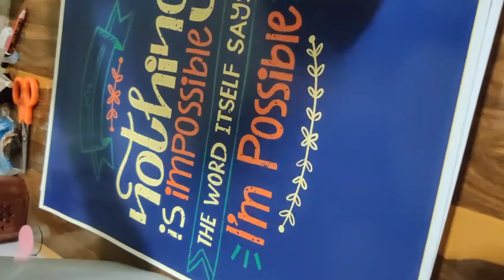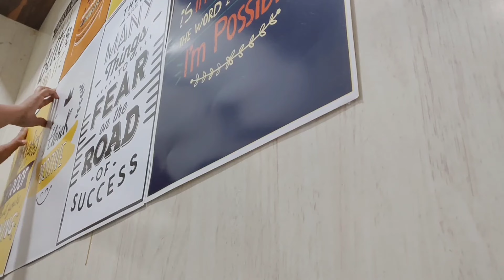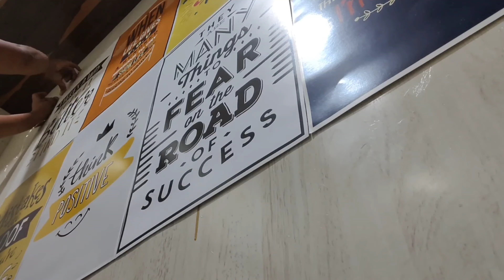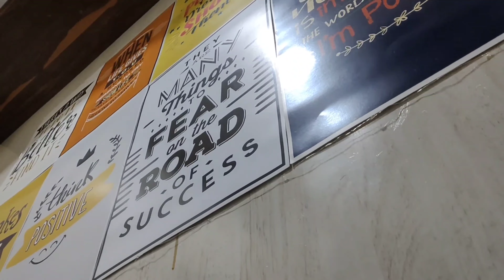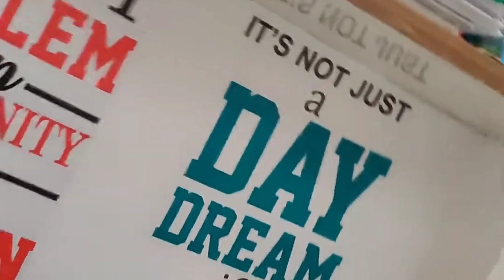Rental room makeover|| Study table|| Mini haul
Hey guys✌🏻
I am a Neet aspirant. And I am preparing for Neet 2022.

In this video I am decorative my hostel room with some posters and stickers and stuff.Hope you guys enjoy this video.

Lots of love to all of you who support and watch my videos. Keep supporting keep loving✌🏻🥰.
Thankyou